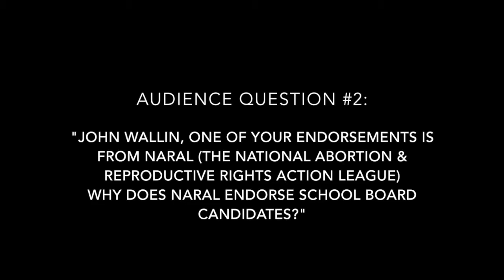LOSD Candidate Forum- 2nd Audience Question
Lake Oswego School District School Board Candidate Forum presented by Respond to Racism LO and LO For LOve at the Lake Oswego United Church of Christ on Monday, April 29th 2019. Participating were LOSD board candidates Kelly Calabria, Kirsten Aird, and John Wallin. Student moderators were Mya Gordon and Anna-Marie Guenther.

Audience Question #2:
"JOHN WALLIN, ONE OF YOUR ENDORSEMENTS IS FROM NARAL (THE NATIONAL ABORTION & REPRODUCTIVE RIGHTS ACTION LEAGUE) WHY DOES NARAL ENDORSE SCHOOL BOARD CANDIDATES?"